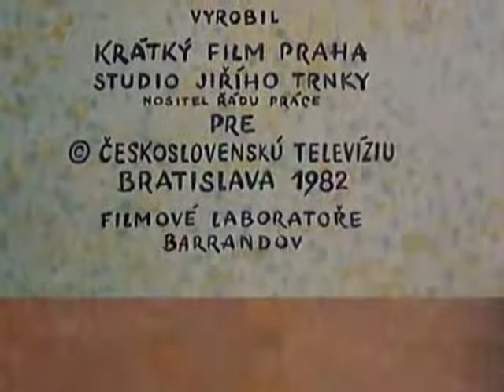A je to - Voda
Pat & Mat - Voda